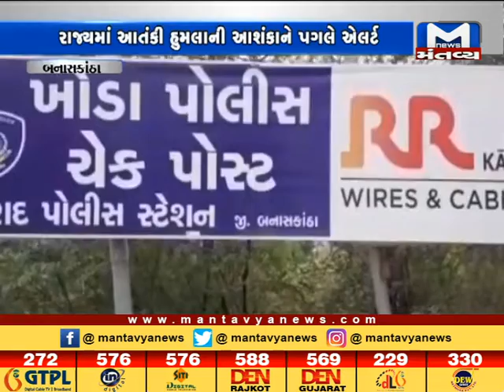આતંકી હુમલાની આશંકાને પગલે કચ્છ, બનાસકાંઠા, અરવલ્લી બોર્ડર પર સુરક્ષા